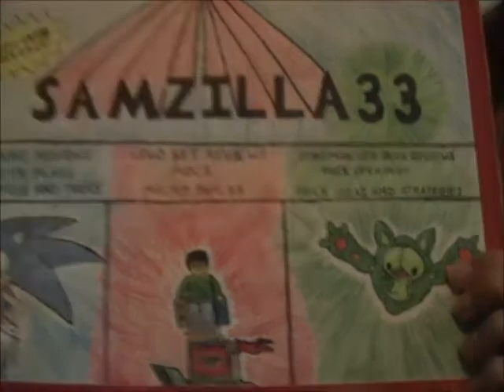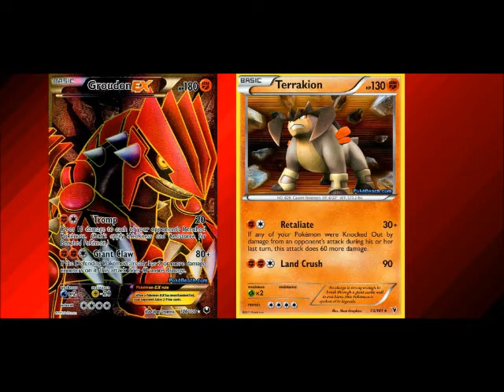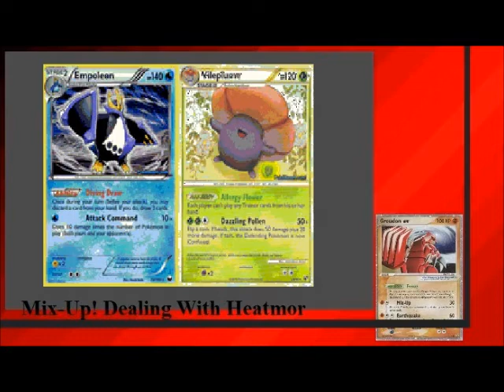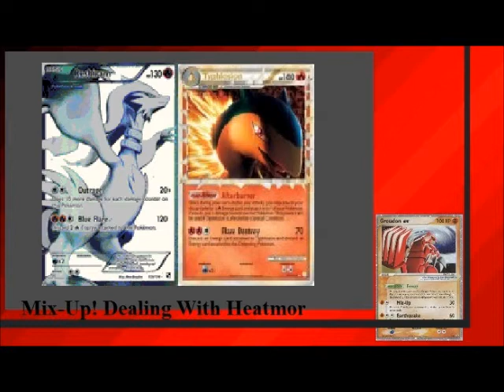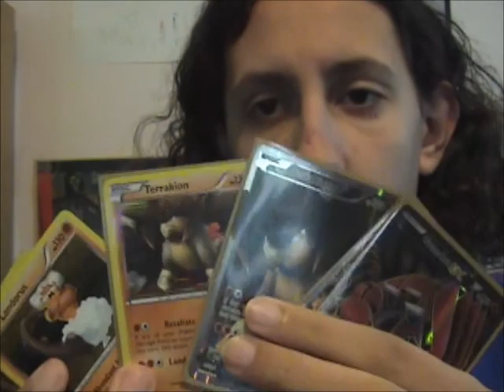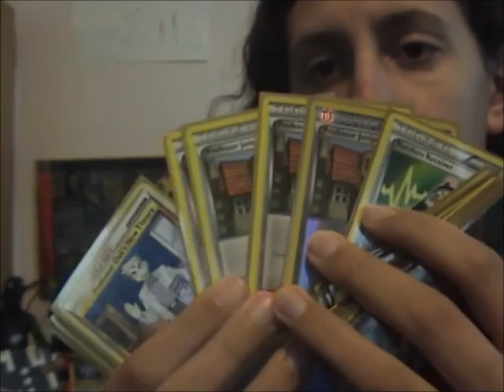Pokemon TCG Mix-Up! Episode 19 - Dealing with Heatmor + Week 3 Battle Roads Report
Worst. Battle Road... EVER!